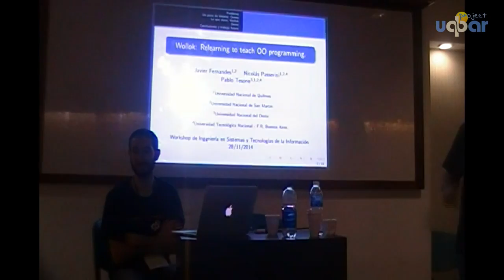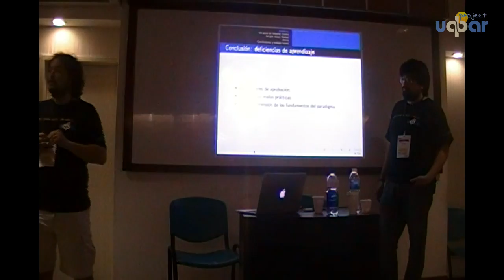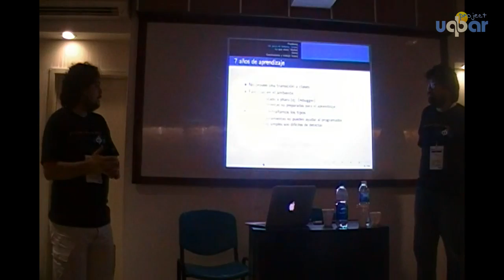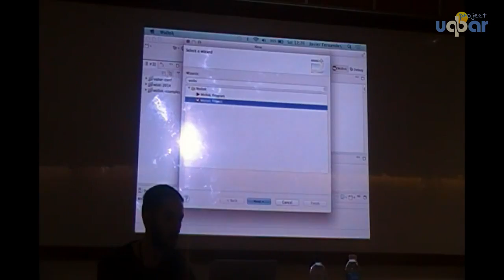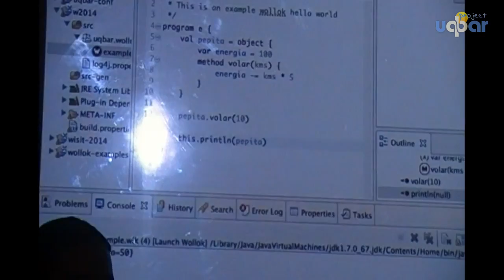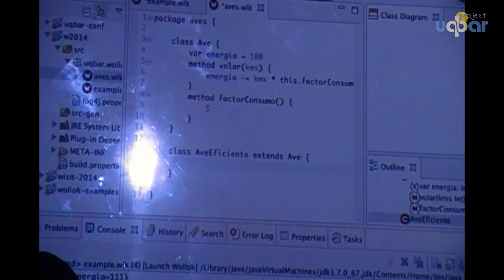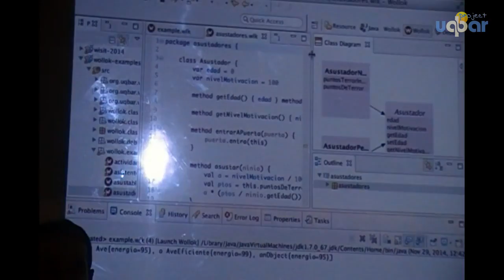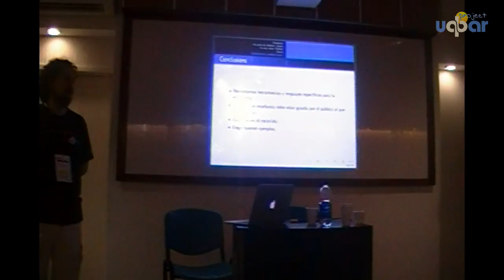WISIT 2014 - Fernandes, Passerini, Tesone - Wollok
29/11/2014 - Universidad Tecnológica Nacional, Facultad Regional Buenos Aires

Nota: Por problemas en la grabación, se escucha fuertemente la interferencia de un celular. Lamentamos las molestias.

Charla de Javier Fernandes, Nicolás Passerini y Pablo Tesone acerca de Wollok, una herramienta para enseñar programación orientada a objetos basada en Eclipse y xTend, y en las experiencias previas con Ozono.